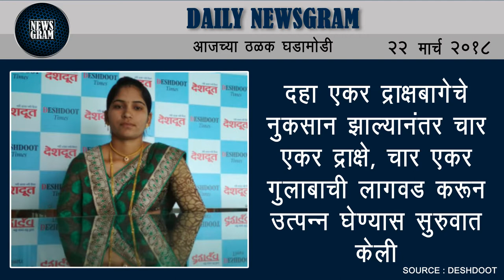Kanchan Pingale | Karmayogini award 2018